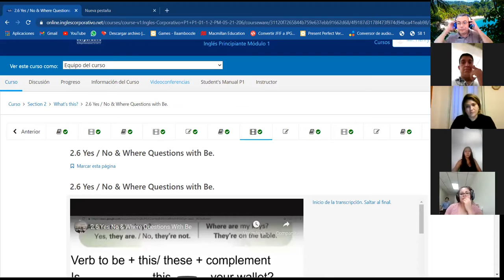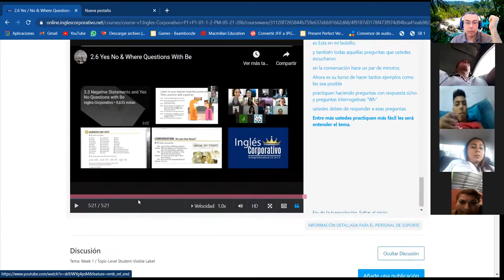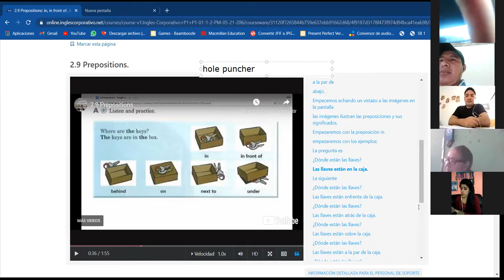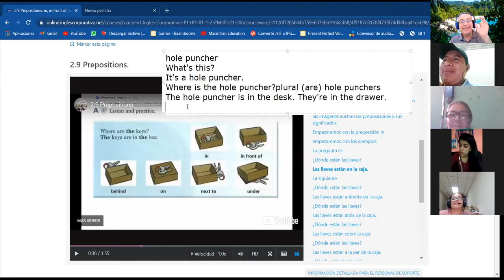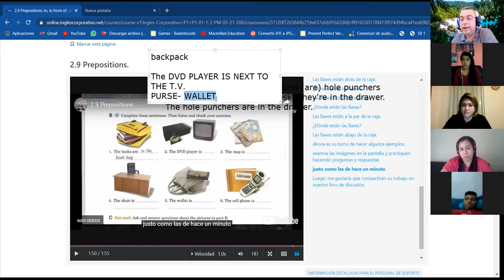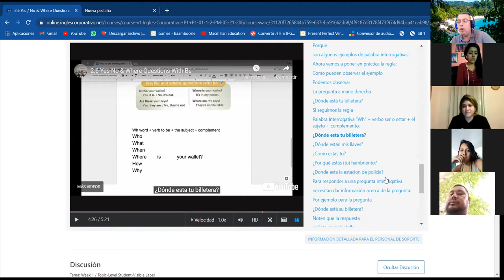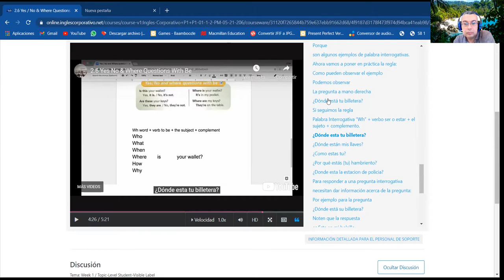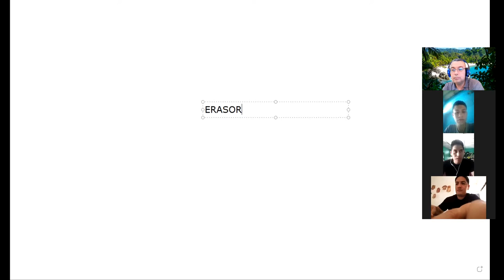Ingles Corporativo- Class #5 WH-Questions-Prepositions of place